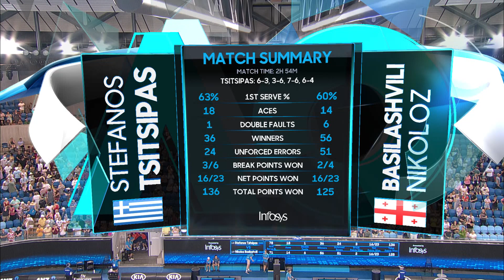Stefanos Tsitsipas v Nikoloz Basilashvili match highlights (3R) | Austalian Open 2019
Stefanos Tsitsipas v Nikoloz Basilashvili match highlights (3R)